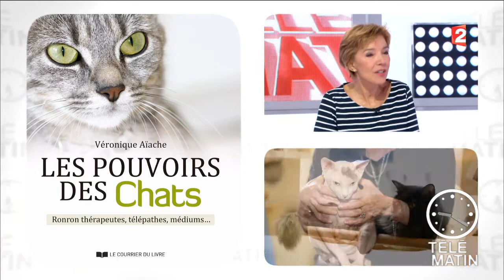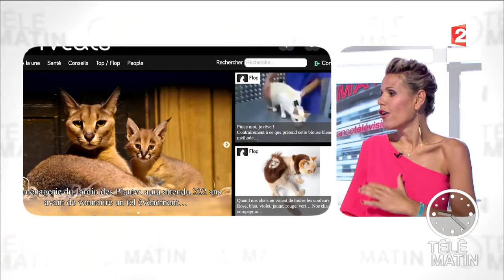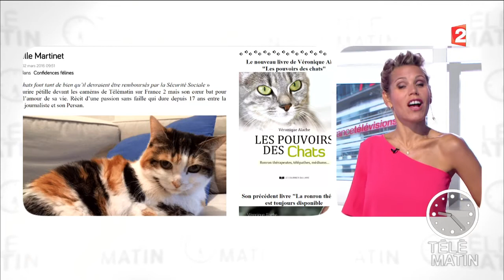Santé : La Chat-Thérapie